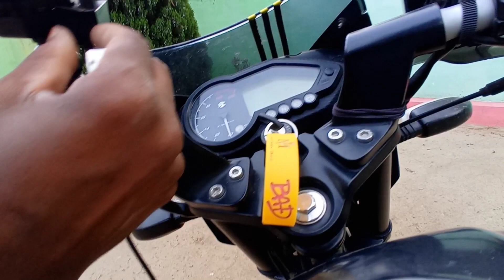Mobile holder unboxing aor holder ko asani se bike me kaise install kare ?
Mobile holder unboxing

video highlights

and thank you so much everyone for watching my video and supporting me

rider khesh
kuduk vlogs